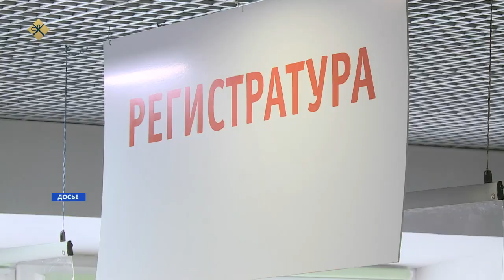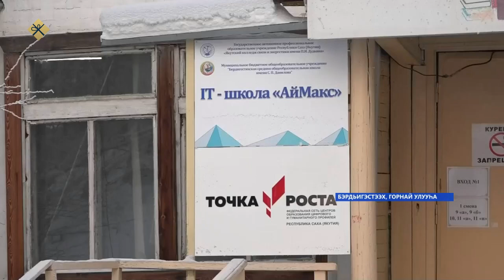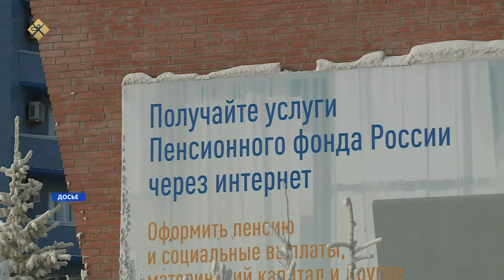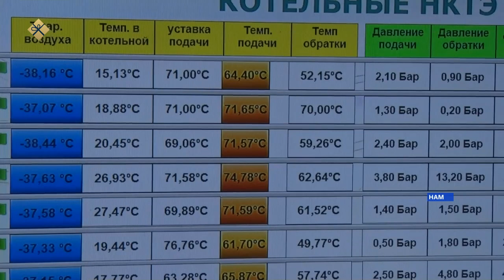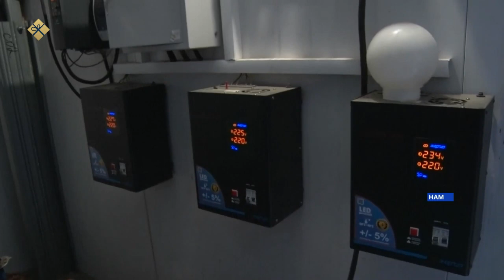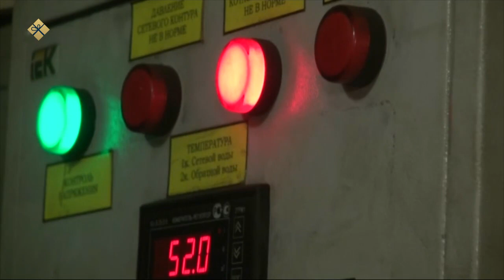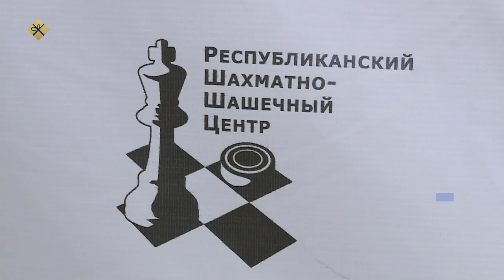«Саха сирэ» информационнай биэрии. Тохсунньу 13 күнэ 10:00ч